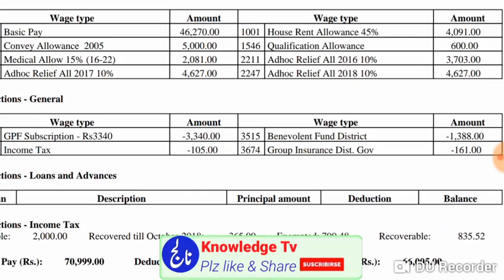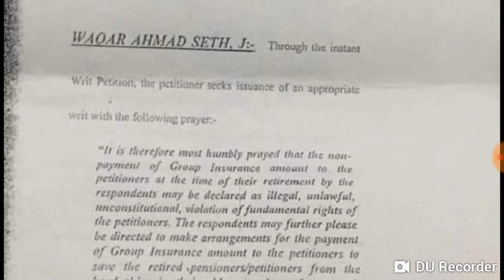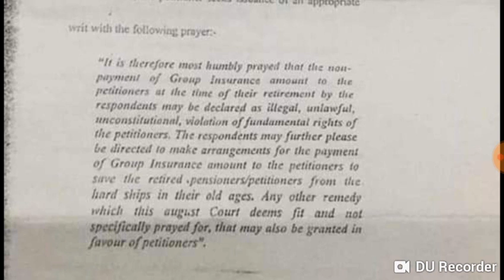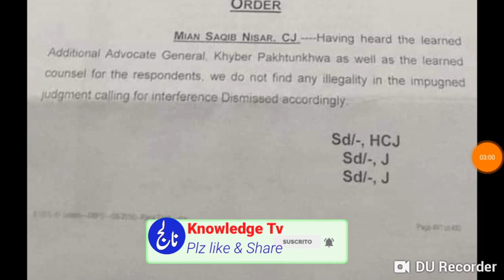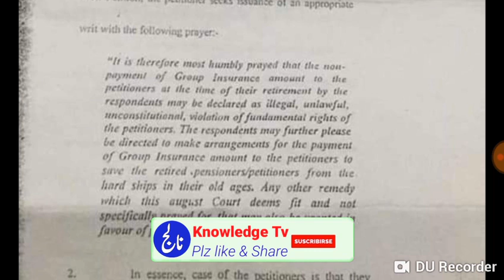Updates News about Group Insurance of Government servants of Pakistan II Latest news govt servants.